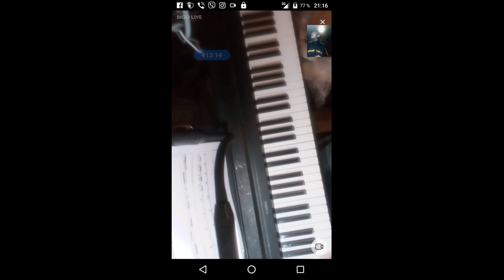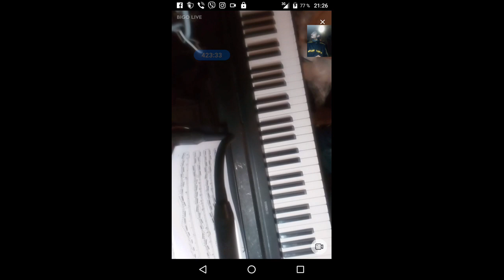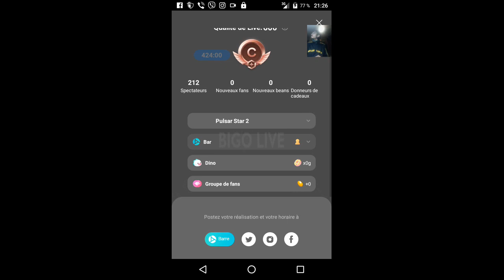gubaev eVGENIY Maratovich PIANIST musician COMPOSER 2022 02 13 21 03 28